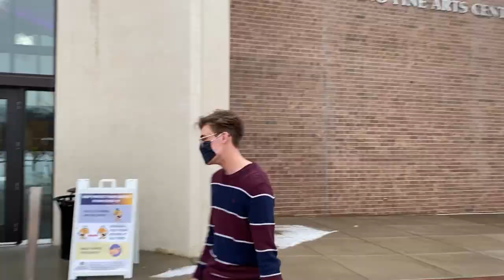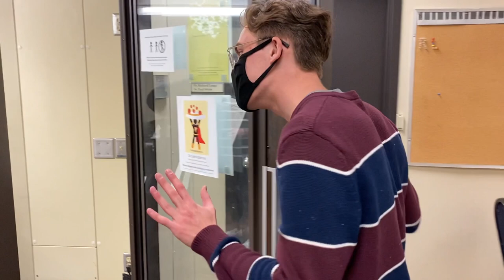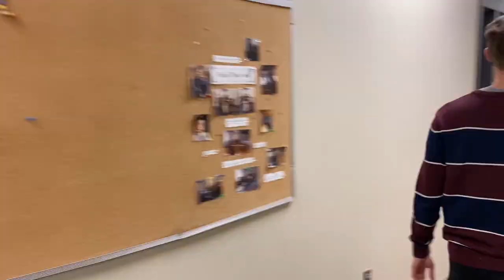Check out music at the University of Northwestern - St. Paul!